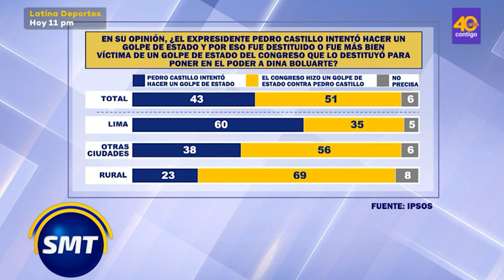Prensa Alternativa en el Perú